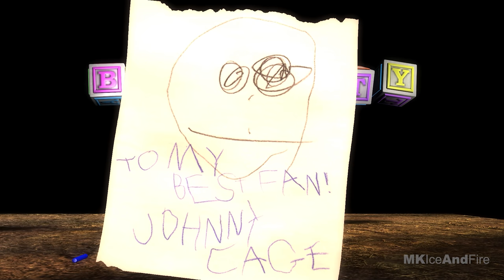Mortal Kombat ALL Babalities (Scorpion, Sub Zero, Kratos) 4K ULTRA HD